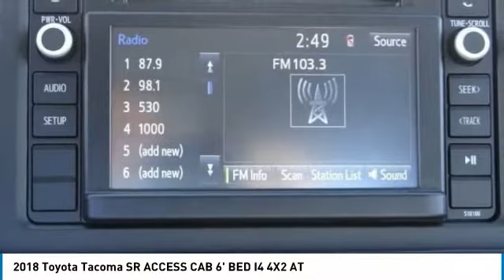2018 Toyota Tacoma HEMET BEAUMONT MENIFEE PERRIS LAKE ELSINORE MURRIETA T180922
GOSCH TOYOTA SCION PROUDLY SERVING HEMET, BEAUMONT, MENIFEE, PERRIS, LAKE ELSINORE, MURRIETA, AND SURROUNDING SOUTHERN CALIFORNIA LOCATIONS. THIS SILVER 2018 Toyota TACOMA IS EQUIPPED WITH A Engine: 2.7L I-4 DOHC 16-Valve -inc: cast iron block w/aluminum alloy head and VVT-i, AUTOMATIC TRANSMISSION, AND RECEIVES AN ESTIMATED 20 City/23 Hwy MPG. GOSCH TOYOTA SCION 450 CARRIAGE CIRCLE HEMET CA 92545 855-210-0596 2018 Toyota TACOMA SR ACCESS CAB 6' BED I4 4X2 AT Stock #: 8-T180922 | VIN: 5TFRX5GNXJX107518 | 2018 Toyota Tacoma SR Access Cab 6' Bed I4 4x2 AT Gosch Toyota Scion